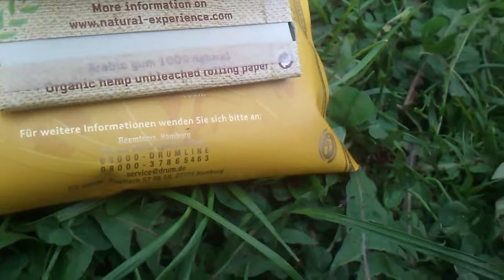Baumwanze krabbelt über mein Tabakpäckchen